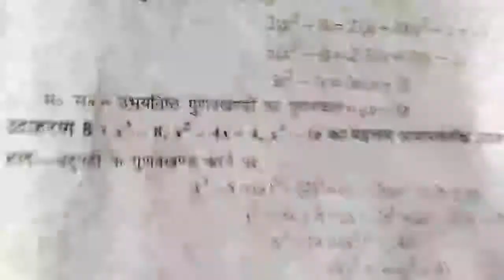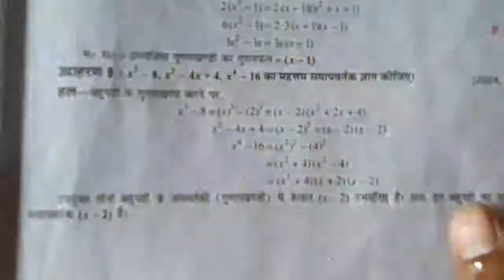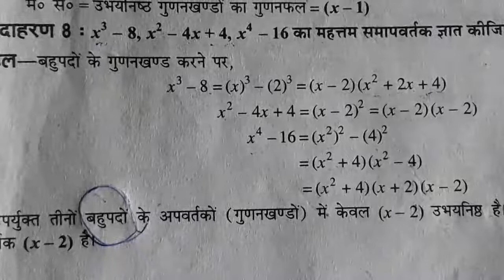Class 10th Math In Hindi lecture 6 with Lesson 1/Lecture 6/Smart Sanjay Singh India Education Tv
MAKE MONEY 100% GAURANTEE ❤️❤️ = Class 10th Math In Hindi lecture 6 with Lesson 1/Lecture 6/Smart math Solution /Math 💖👌 SEE OTHER VIDEOS IN PLAYLIST 👌💖

12 th ke baad kya kare-

career 2021-